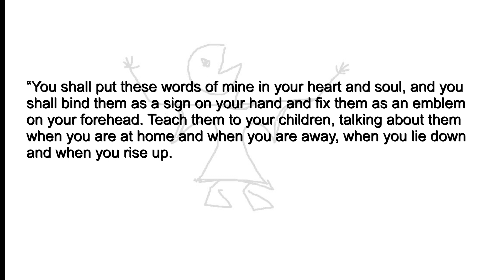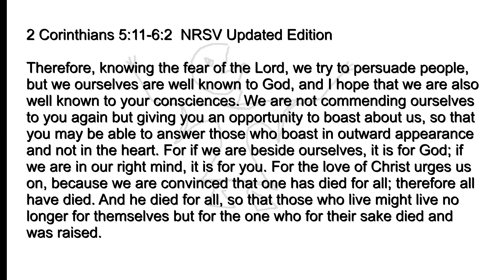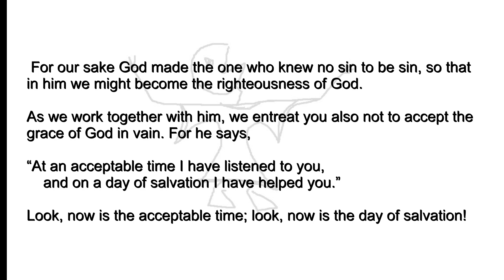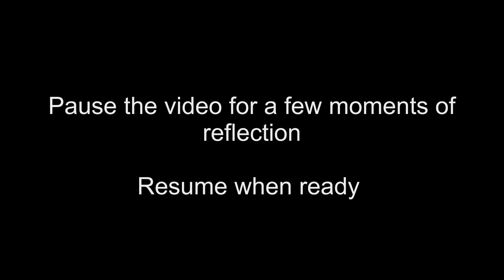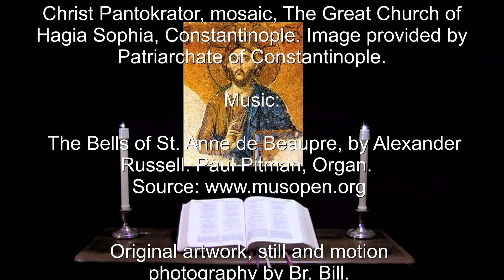5 Jun 2023 Monday Morning Prayer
Now is the day of salvation! --2 Corinthians 6:2.

A brief inclusive language version of Morning Prayer for Monday in the first week after Pentecost. The appointed Scriptures:  Psalms 41, 52, 44, Deut. 11:13-19, 2 Cor. 5:11–6:2, Luke 17:1-10.